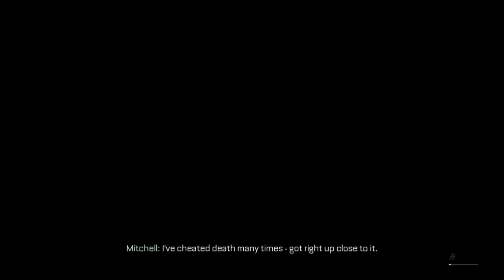Call of Duty®: Advanced Warfare PS4 ( Captured ) Walkthrough 1080p